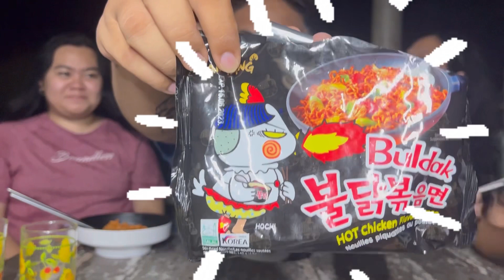SPICY NOODLE CHALLENGE 🥵🌶 | Sir Ricky